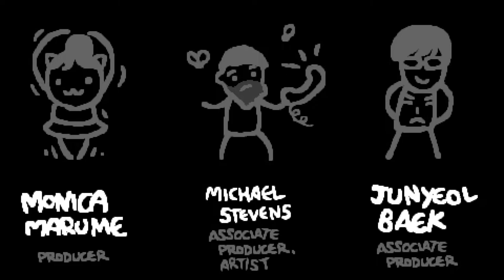TildeShambles - The Binding Of Isaac: Repentance - Part 40